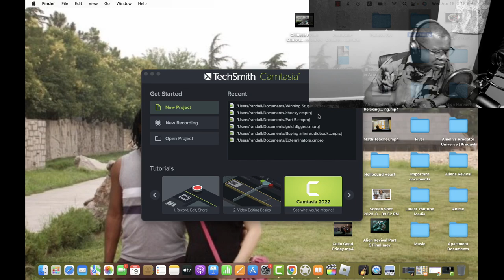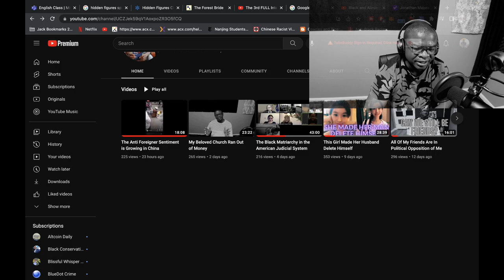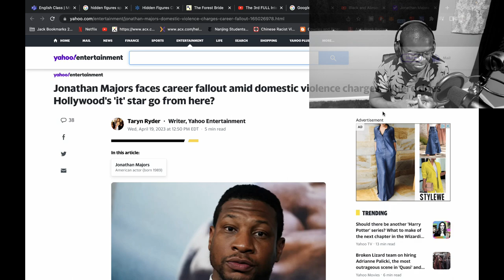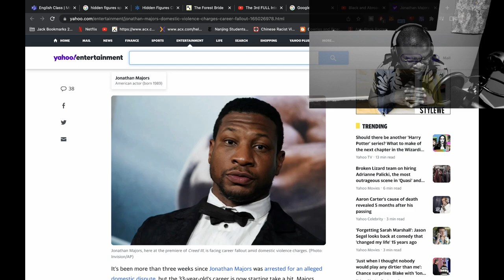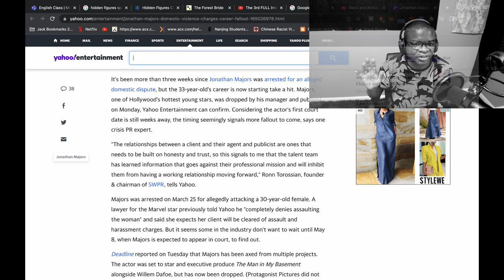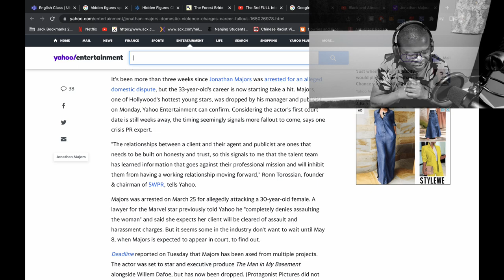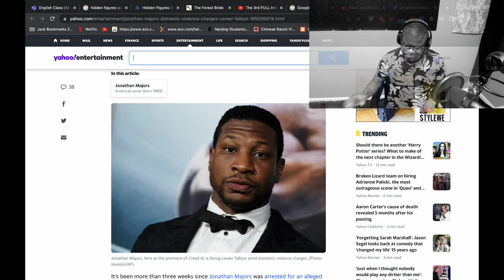Jonathan Majors is Done 😫😫😫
Marvel actor Jonathan Majors is currently embroiled in a controversy. Several alleged abuse victims have reportedly reached out to the District Attorney’s office. Majors, who recently appeared in Ant-Man and the Wasp: Quantumania as Kang, was previously arrested for assault and harassment on March 25. This development came after a number of parties, including Majors' talent managers and the PR agency, cut ties with him.

Jonathan Majors' attorney Priya Chaudhary said in a statement that the Creed III actor is innocent on all counts. She added that they have given "irrefutable" evidence to the District Attorney which proves his innocence. Choudhary concluded that they have confidence in Majors' exoneration.

“Jonathan Majors is innocent and has not abused anyone," said Choudhary. The Marvel actor's attorney added, "We have provided irrefutable evidence to the District Attorney that the charges are false. We are confident that he will be fully exonerated,” said Priya, concluding the statement, as per Variety.

Jonathan Majors' arrested in March
The Hollywood actor was arrested in late March in Manhattan's Chelsea neighbourhood. As per the statement from an NYPD spokesperson, a 30-year-old woman had made the allegations and had minimal injuries on her head and neck. Subsequently, Majors was charged with "strangulation, assault and harassment," though his legal team remained insistent on his innocence.

Is Marvel still working with Jonathan Majors?
Jonathan Majors was introduced in the finale of the Disney+ show Loki Season 1 as The One Who Remains. After the character dies in the show, it is revealed that the timeline of the show has switched over to one where Kang is the controlling party of the Time Variance Authority. Subsequently, he appeared as Kang the Conqueror in Ant-Man and the Wasp: Quantumania. Moreover, Jonathan's character has been touted as the next big villain in the Marvel Cinematic Universe who is perhaps a bigger threat to the superheroes than Thanos. Marvel Studios CEO Kevin Feige has not formally addressed the situation, and it remains unknown whether the Creed III actor will remain a part of the MCU or not. He has been said to reprise his role as Kang in Avengers: The Kang Dynasty, which will release on May 2, 2025, and Avengers: Secret Wars, which is slated to release on May 1, 2026.